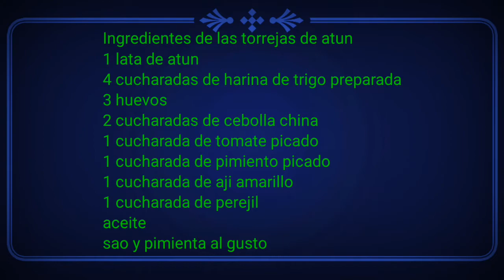Torrejas de atun / cocina con jhoas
Nueva receta del canal cocina con jhoas , darle like a este video de mi nueva receta del canal , comparte con ts redes sociales , notificate activando la campanita de notificaciiones para que no se pierdan nuevas recetas que estamos subiendo dia a dia en el canal cocina con jhoas . cocineros  Me despido y nos vemos con una proxima receta mas en el canal cocina con jhoas . Adios mis queridisimos cocineros .